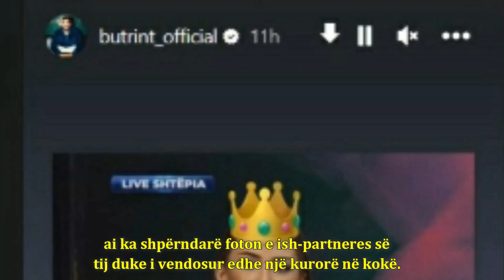Po kjo ç’ishte? Butrint Imeri ‘çmend’ rrjetin, poston foton e Kiara Titos që askush nuk e priste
ButrintImeri dhe Kiaratito kanë qenë bashkë disa vite më parë ndërkohë që ishin një nga çiftet më të përfolura te show bizit.
Gjatë qëndrimit në Big Brother Vip, Kiara ka folur për lidhjen e saj me Butrintin duke e cilësuar atë njeriun e duhur në kohën e gabuar për shkak se të dy kanë qenë shumë të vegjël, vetëm 20-vjeç.